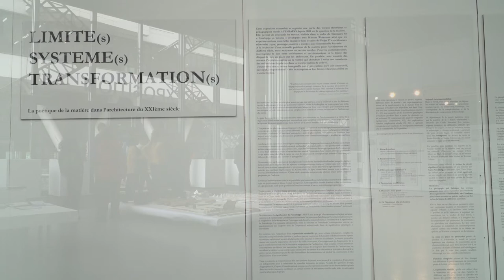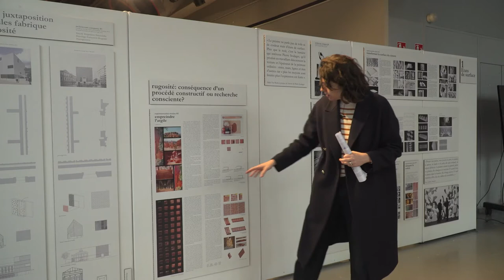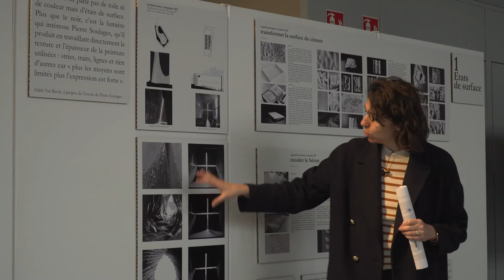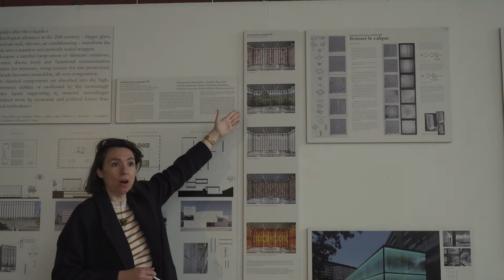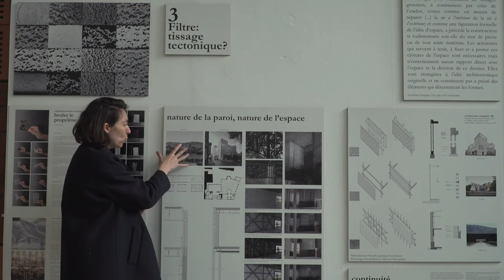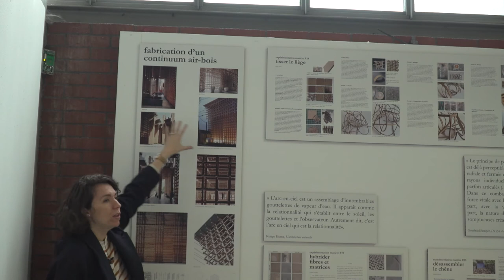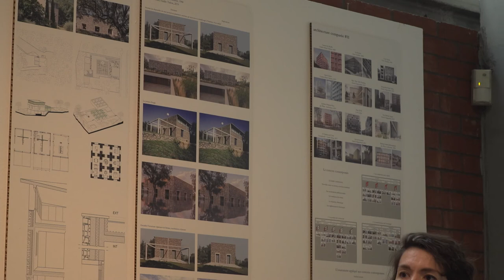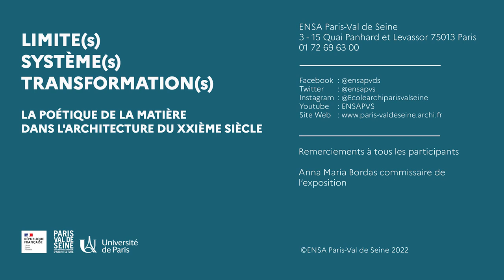Visite guidée de l’exposition LIMITE(s), SYSTÈME(s), TRANSFORMATION(s). par Anna Maria Bordas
Visite guidée de l'exposition « LIMITE(s), SYSTÈME(s), TRANSFORMATION(s). LA POÉTIQUE DE LA MATIÈRE DANS L’ARCHITECTURE DU XXIÈME SIÈCLE » par Anna Maria Bordas, commissaire.

Cette exposition rassemble et organise une partie des travaux théoriques et pédagogiques menés à l’ENSAPVS depuis 2018 sur la question de la matière. Elle permet de découvrir les travaux réalisés dans le cadre du Séminaire S8 « Enveloppe vs Volume » développés avec Martine Weismann ainsi que les expérimentations matérielles réalisées dans le cadre du Projet S7 « architecture nécessaire : type, prototype, matière » menées avec Emmanuelle Sarrazin. A la recherche d’une nouvelle poétique de la matière pour l’architecture du XXIème siècle, nous analysons un certain nombre d’œuvres contemporaines, interrogeant le lien entre architecture et architectonique et la limite des dispositifs mis en place par les architectes. En parallèle, sont montrés des travaux d’expérimentation sur la matière qui cherchent à créer une conscience des mécanismes implicites dans la transformation de celle-ci. L’exposition met au centre du regard la notion de système, qu’il soit constructif, perceptif, compositionnel – afin de comprendre leur limite et leur possibilité de transformation.